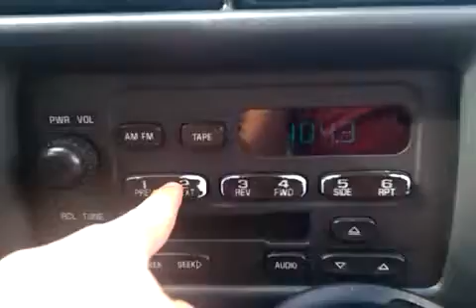Flipping through music stations!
My Mom when into the store, so me and my sis had the music to ourselves!!

My sister
♥♡Foxy311♡♥